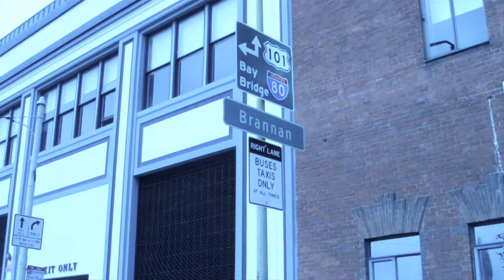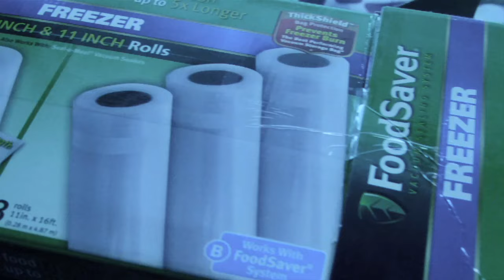BERNER( THEY)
directed by tha razor..produced by cyfyre.. from messy marv presents.. thizz city comp